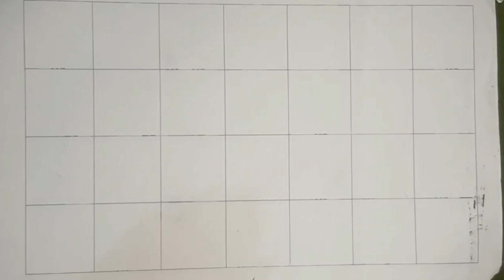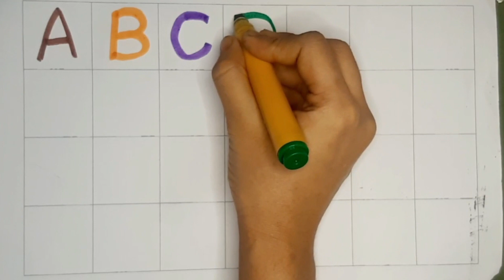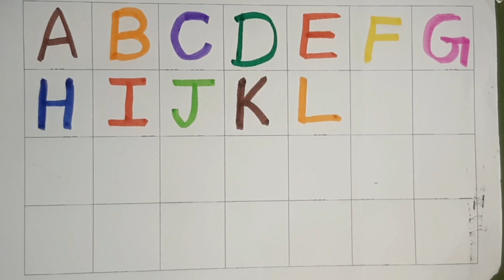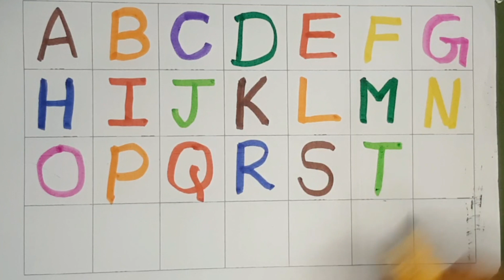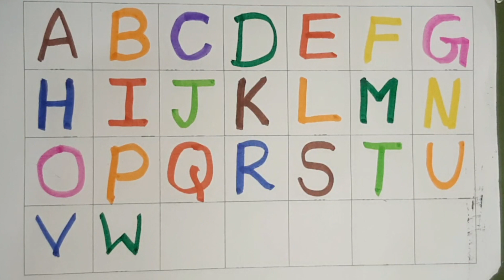A for Apple,B for Ball, Alphabets, छोटे बच्चों की पढ़ाई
Description
Preschool Children

tunn tunn mam
tunn tunnmam
writing abc
learning abc

apple song
abcd
abcd song
a for Apple b for ball
abcd rhymes
a se anar
abc song
Hindi varnamala
anar
phonics song
capital
a for Apple song
hindi varnmala
k se kabuter kha se khargosh
anar aam
ka kha ha gha
आइई
हिंदी वर्णमाला
abcd abcd
anar aam imli
 कबूतर
abcd poem
hindi rhymes
कखग हिंदी
a anar
abcd song
ginti कखग
alphabet
asana
barakhadi
hindi alphabet learning
hindi letters
hindi swarmala
a आ
बालगीत
atoz
balgeet
k se kabuter
nursery rhymes